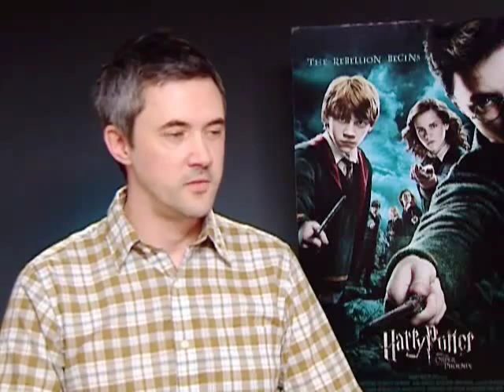Helena Bonham Carter talks Harry Potter & The Order of the Phoenix